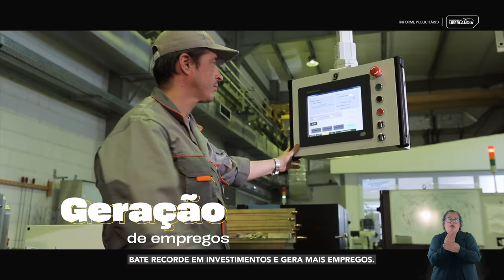Pra todos viverem bem, a Prefeitura não para de investir no crescimento de Uberlândia! 👏🏼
Além de dobrar o atendimento social, a gestão ainda promove aulas técnicas nos Naicas, cuida com carinho de nossos idosos e desenvolve espaços de acolhimento para pessoas em situação de vulnerabilidade social. Confira! 🥰